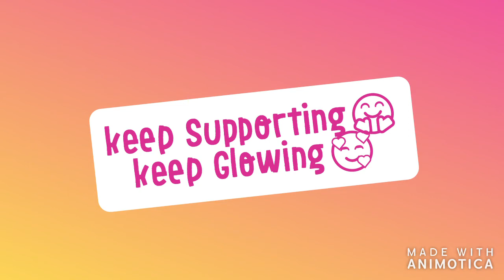Hill Climb Racing || PART-05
A very good game.👌
And I will upload videos like this.